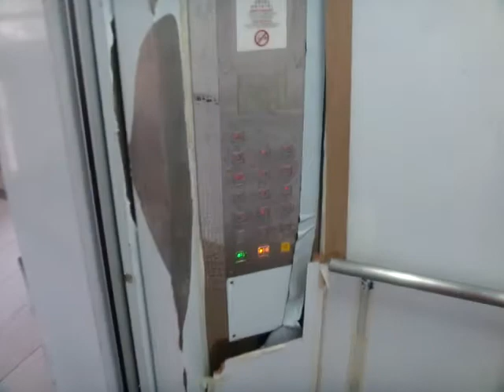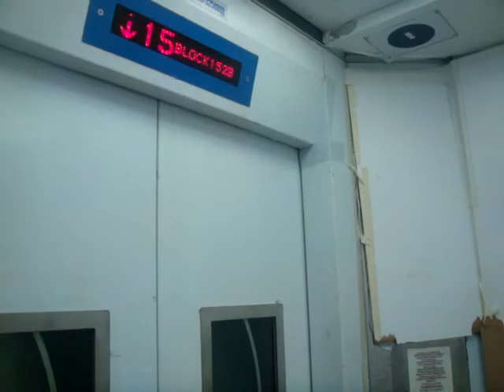Blk 152B Bishan Studio Apartment HDB, Singapore - Fujitec Exceldyne RS Traction Elevator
Technical Specifications :
Floors served : 1 to 16
Capacity : 13 persons/885 kg
Manufacturer: Huasheng Fujitec Elevator (华升富士达电梯) (フジテック)
Model: Exceldyne RS (エクセルダインRS)
Year installed: 2010
History : Newly installed as part of LUP